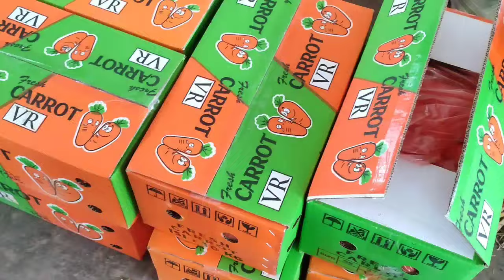CRM MULAI NAIK CMB JOSSS TIMUN MEROKET DI PASAR INDUK PARE KEDIRI